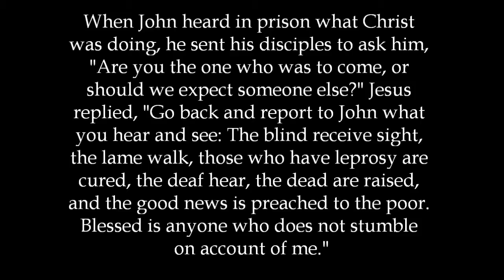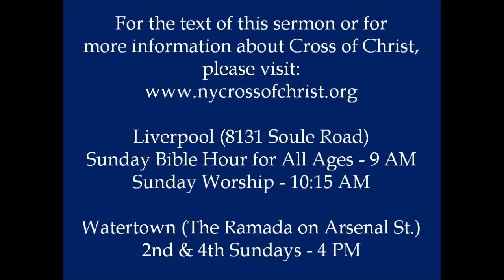Prepare for Some Good News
Sermon for the 3rd Sunday in Advent - Date: 15 December 2013 - Text: Matthew 11:2-11 - Location: Cross of Christ Ev. Lutheran Church (WELS) - Liverpool, NY - Preacher: Pastor Jeremiah Gumm - Texts for Cross of Christ sermons can be found @